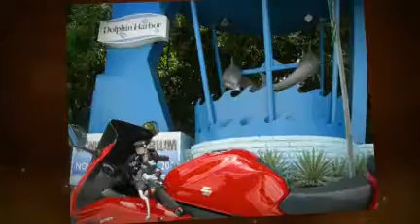SVR picture game montage 2